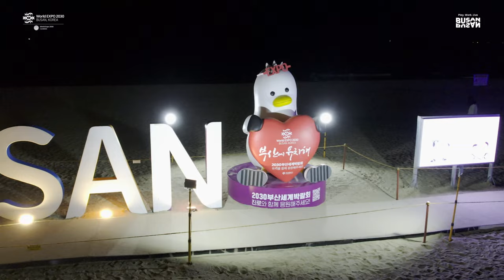영롱하고 신비로운 빛의 향연 🎇 해운대 빛축제🎇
부산의 겨울밤을 빛의 향연으로 물들이는
해운대 빛축제에 여러분을 초대합니다.

[해운대 빛축제✨]
운영 기간 : 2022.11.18. (금) ~ 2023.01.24. (화)
운영 시간 : 해운대해수욕장 (17:30~23:00) / 구남로 (17:30~24:00)
장소 : 해운대해수욕장, 해운대광장(구남로), 해운대 시장, 온천길 일원